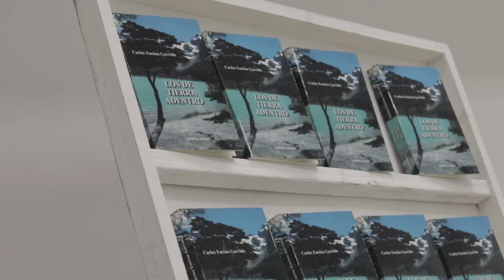LEO COMO EN CASA 2018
El 27 de febrero hubo en nuestra Casa de las Culturas ''Artistas Neuquinos'' la presentación del libro ''Los de tierra adentro'' del escritor Carlos Encina Garrido.